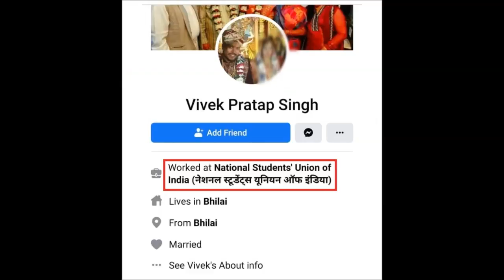Durg: Lockdown में शराब की तस्करी कर रहे कांग्रेस नेता को पुलिस ने किया गिरफ्तार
छत्तीसगढ़ में भिलाई नगर से कांग्रेस विधायक देवेंद्र यादव के खास कांग्रेस नेता को पुलिस ने किया गिरफ्तार। लॉकडाउन में शराब की तस्करी करता था आरोपी कांग्रेस नेता विवेक प्रताप सिंह। आरोपी के पास से एक पेटी अंग्रेजी शराब भी बरामद। भिलाई के स्मृति नगर पुलिस चौकी स्थित राजा गार्डन तालाब के पास से पुलिस ने किया गिरफ्तार।